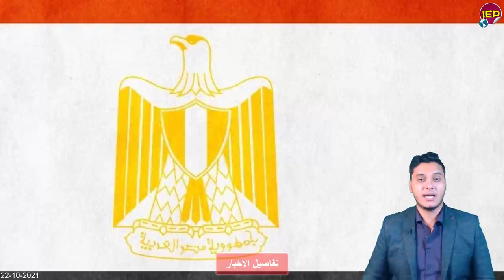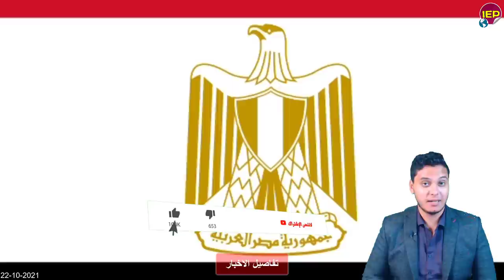بيان عاجل من المتحدث الرسمي والجيـ ـش المصري والروسـ ـي والسيسي منذ قليل